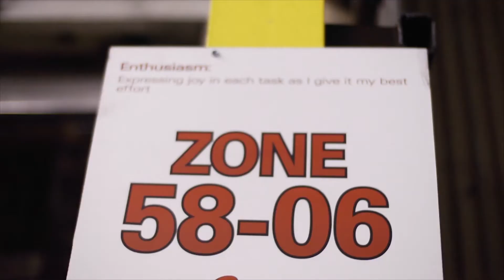Character Core at Locke Supply